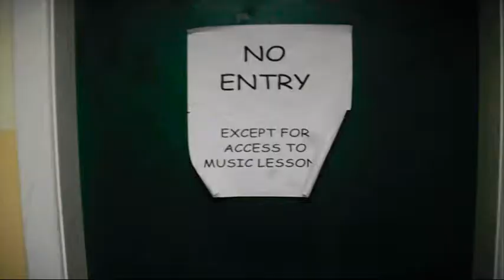Grandpa Norman Hates Music 2 (The Return)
The 2nd Part of Grandpa Norman Hates Music, where he gets really angry because he whants the other students to get out of the Music Room lol